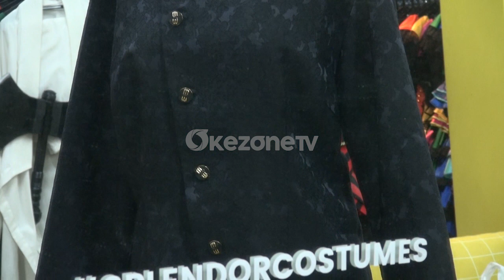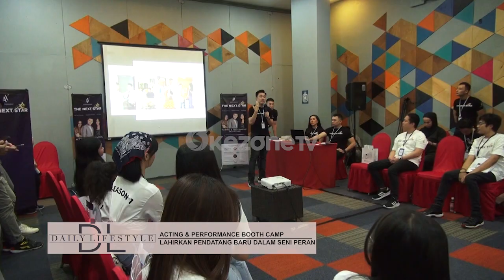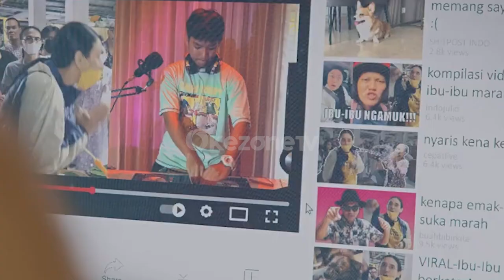DAILY LIFESTYLE : KOLEKSI KOSTUM KARAKTER FILM - MENGINTIP KEGIATAN ACTING & PERFORMANCE BOOTH CAMP